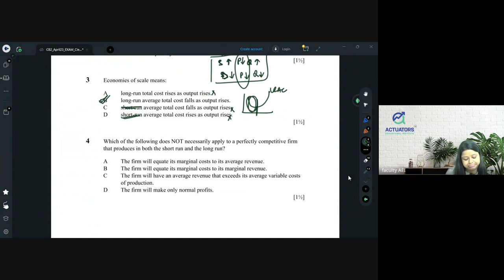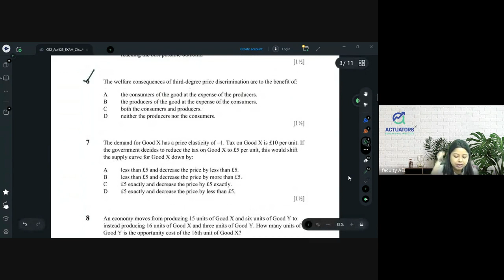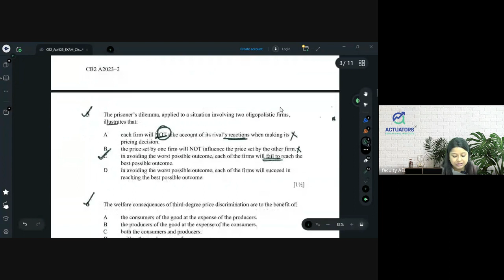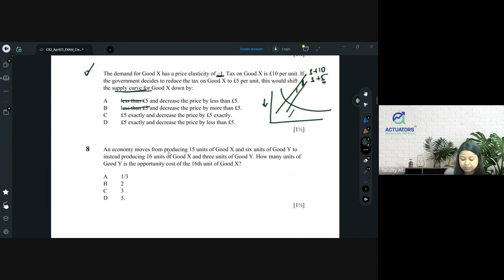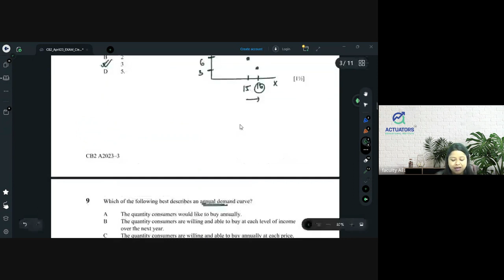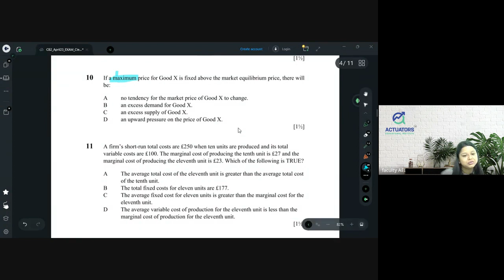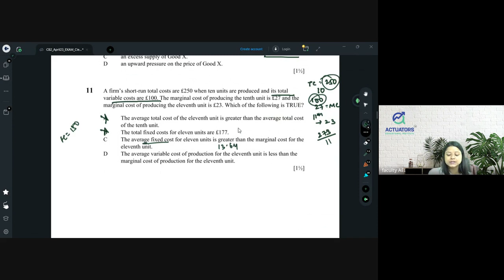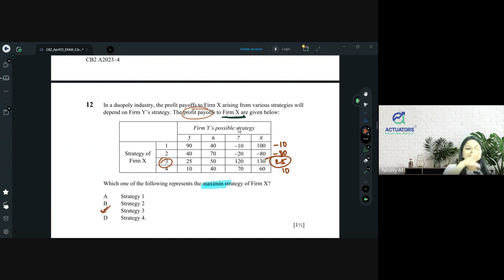CB2 APRIL 2023 | Class 1 | Full Solution | By Shivangee Agarwal | IFoA